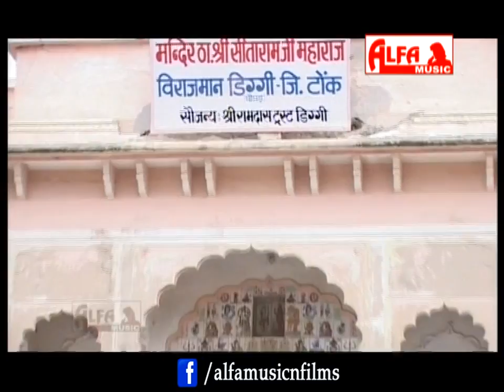Diggi Nagar Ka Maharaja by Kanchan Sapera | Rajasthani Video Song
Song: Diggi Nagar Ka Maharaja Rajasthani Songs
Singer: Kanchan Sapera
Album: Shree Ji Ki Pedya Mein Rapat Padi
Audio-Video: Alfa Music & Films
Language: Rajasthani | Marwari

"Alfa Music & Films"